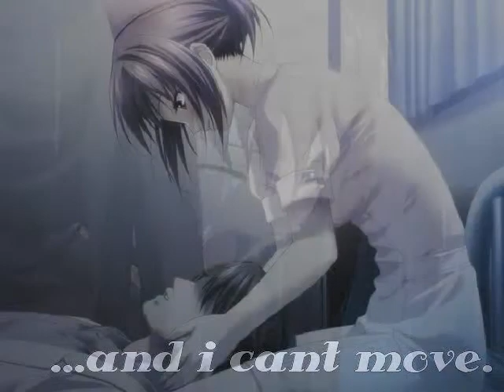anime million tears for you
i love this song, its a happy sad song and i hope you like the video

song: million tears for you
by: Trance
pictures: found on photobucket

i used windows movie maker  ^-^